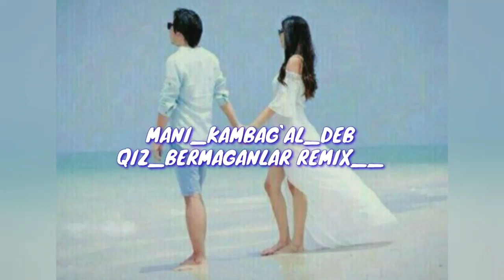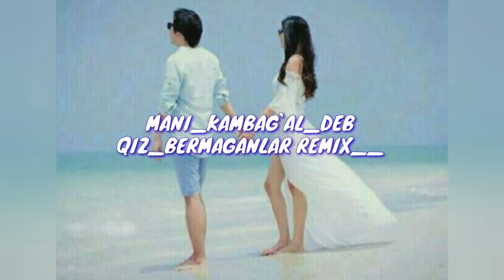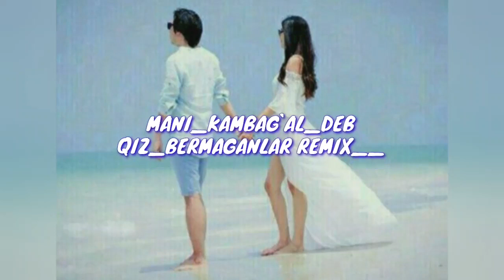MANI KAMBAG`AL DEB QIZ BERMAGANLAR REMIX VERSION //МАНИ КАМБАГАЛ ДЕБ КИЗ БЕРМАГАНЛАР РЕМИКС ВЕРСИЯ ❤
канал учун яхшилик коментга узингизни илик  фикрингизни ёзиб колдиринг ва лайк босиб  каналга обуна булинг !

Янги хинд таржима кинолар узбек тилида Yangi hind kino uzbek tilida tarjima kinolar uzbek tilida